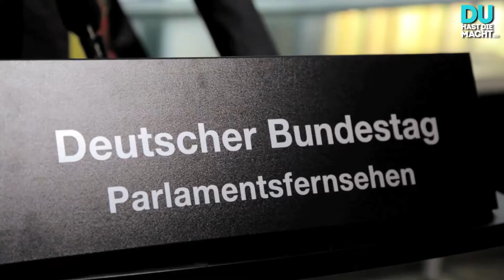YouTube-Kanzler Dailyknoedel im VLog der Woche!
Der YouTube Kanzler "dailyknoedel" gibt sich die Ehre -- er eröffnet unseren neuen YouTube-Channel mit dem VLog der Woche. Dailyknoedel verrät, was euch diese Woche auf DHDM erwartet. YES, YOU KANZLER!!!

Web: duhastdiemacht.de